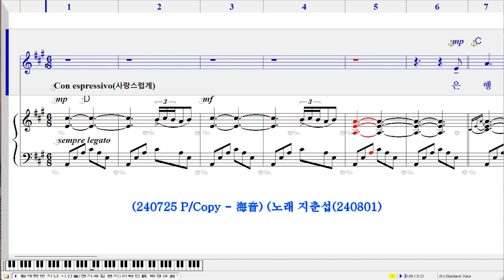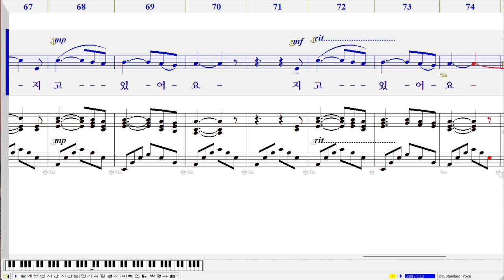함께했던 지난 시간들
함께했던 지난 시간들(연가곡집 편지)-이해인 詩. 박경규 曲